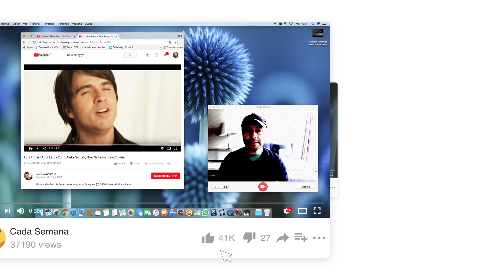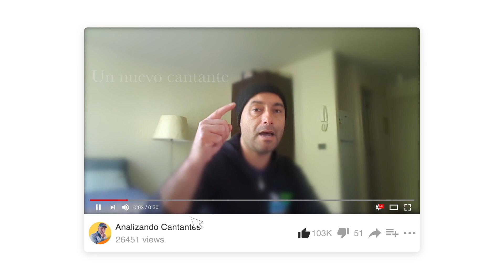LUIS MIGUEL - SANTA CLAUS LLEGÓ A LA CIUDAD - Analizando Su Canto - FELÍZ NAVIDAD A TODO AMIGOS!!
Si necesitas una clase ingresa a este link y reserva tu hora

Estimados amigos, en este video de edición especial navidad iremos viendo paso por paso qué es lo que hace de esta interpretación algo magnífico.

PABLO VARGAS